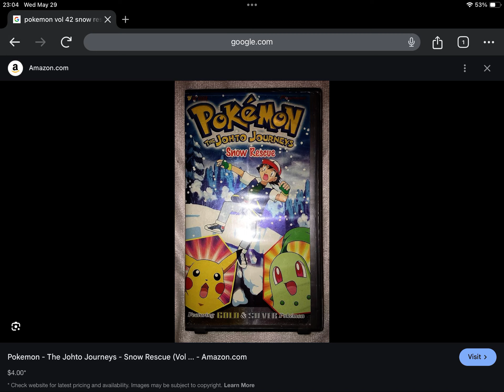Happy Belated 23rd Anniversary to Pokémon The Johto Journeys Volume 42 Snow Rescue (2001)!